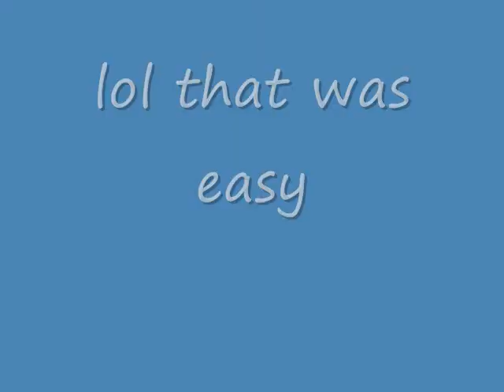annoying ambulance chases me!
*sighs* while playing gta:san andreas i got a freaking not a cop but this time an ambulance on my tail now i'm screwed...or am i?